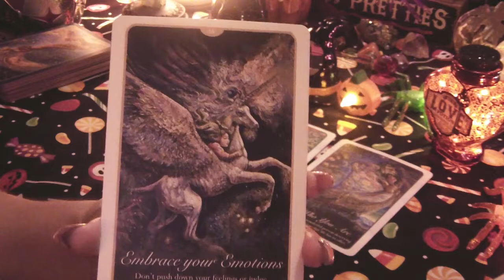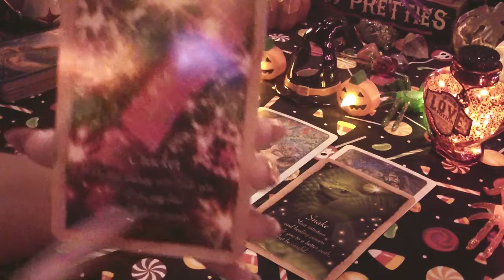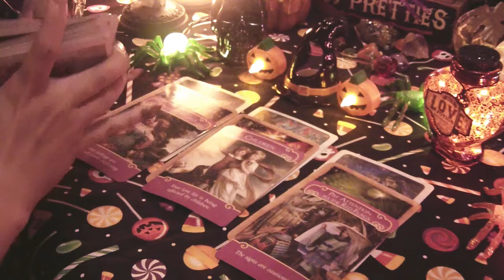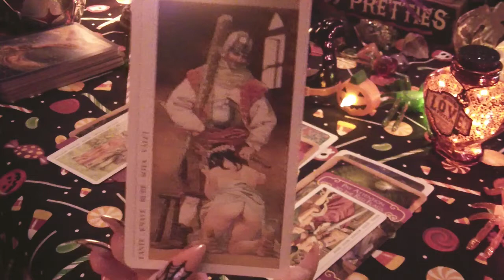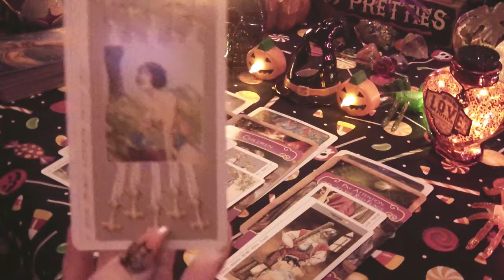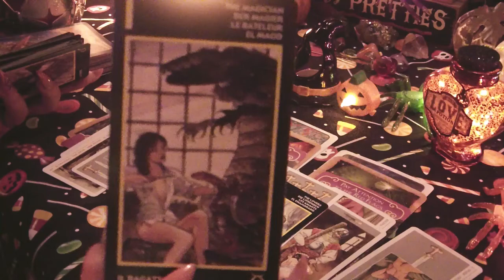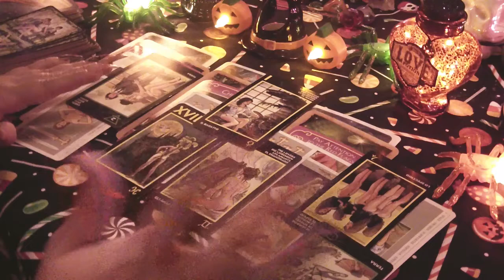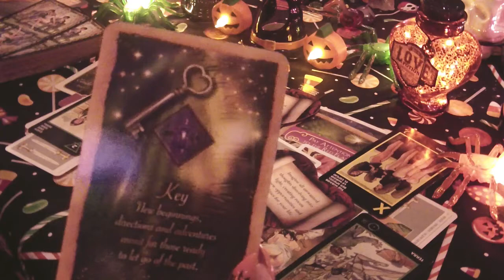🥀PISCES 💀🌹October SEX AND LOVE🌹💀